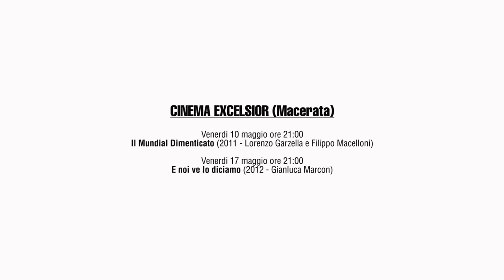FÚTBOLOGIA - Lo stadio della rivolta Macerata 10/11/17 maggio 2013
CSA SISMA - 11 MAGGIO
17:00 - Incontro/Dibattito "Lo stadio della rivolta"
Un discorso sul calcio da una prospettiva storica, comparatista e contemporanea. Di potere e di cultura popolare. Da Port Said e dagli stadi egiziani fino al villaggio sportivo del ForumSocialeMondiale a Tunisi, sulle tracce del mediterraneo che batte il tempo della rivoluzione. Pressing alto e Piazza Tahrir.
con:
Luca di Meo - Wu Ming 3 (Fútbologia)
Christiano Presutti - xho (Fútbologia)
Fulvio Paglialunga (Autore del libro "Ogni Benedetta Domenica")
Ivan Grozny (Sport alla Rovescia)
Attivisti della carovana in Tunisia Libèrte e Démocratie
e la partecipazione di:
Polisportiva Assata Shakur (Ancona), polisportiva Ackapawa (Jesi),
Dario Ronzulli (Radio Sportiva), Federico Greco (Calcio Romantico)

a seguire proiezione del docufilm: La leggenda di Sarnano (2003 - Umberto Nigri)

dalle 19:30 - Proiezione di film fútbologici
Febbre a 90 (1997 - David Evans) - L'equip petit (2011 - Roger Gomez & Dani Resines) - Carlo Petrini: una vita in due tempi (2012 - Ivan Grozny e Davide Sannazzaro)

dalle 19:30 - Aperitivo/Cena fútbologico e dj set with African Pigeons (afrofunk'n'roll)

Stand con libri e altro materiale sul mondo del calcio, tesseramenti fútbologia

CINEMA EXCELSIOR

Venerdi 10 maggio ore 21:00
Il Mundial Dimenticato (2011 - Lorenzo Garzella e Filippo Macelloni)

Venerdi 17 maggio ore 21:00
E noi ve lo diciamo (2012 - Gianluca Marcon)